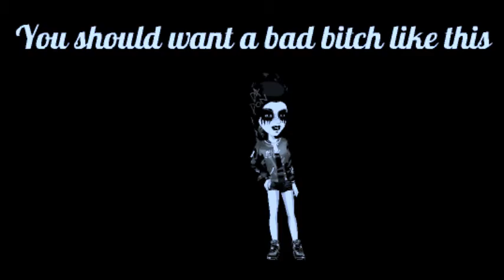Fancy Zebralings Vers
me + the Zebralings :)